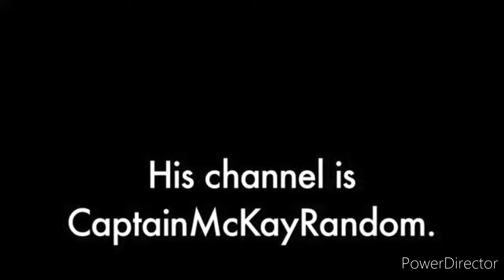Tuesday Night War Episode 162 Part 2